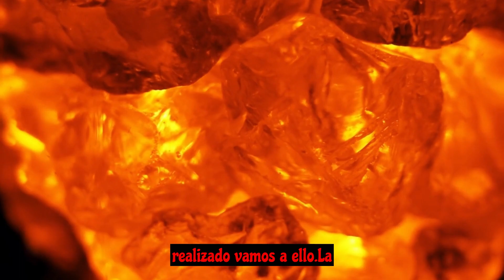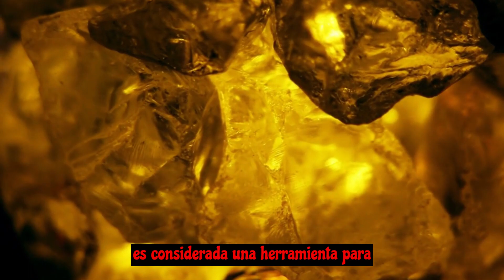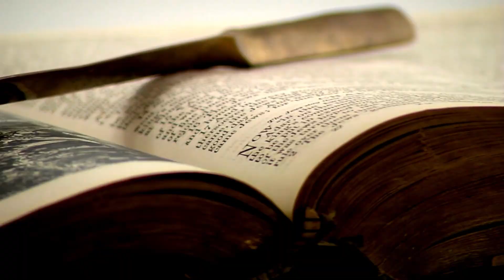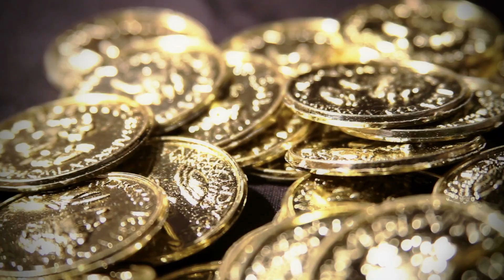Toda la verdad : La PIEDRA FILOSOFAL ; ¿Realmente existió?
¿Qué es la piedra filosofal? ¿Es un objeto real o simplemente un mito de la alquimia? En este video, nos sumergiremos en el fascinante mundo de la piedra filosofal, explorando su historia, leyendas y misterios. Descubrirás cómo esta piedra ha sido buscada durante siglos por alquimistas y filósofos, que creían que tenía el poder de transformar metales comunes en oro y conferir la vida eterna.

Exploraremos las diversas teorías y simbolismos asociados con la piedra filosofal, desde la alquimia hasta la espiritualidad y la filosofía. Además, analizaremos las conexiones entre la piedra filosofal y algunas obras de la literatura y el cine, como Harry Potter y la Piedra Filosofal.

¿Existe la piedra filosofal en la vida real? ¿Es posible que la ciencia moderna haya descubierto una versión actualizada de esta legendaria piedra? Acompáñanos en este viaje para descubrir los misterios y secretos de la piedra filosofa

Bienvenidos a HISTORIAS OLVIDADAS 🌍

Aquí podrás descubrir historias increíbles y curiosas que te mantendrán al borde del asiento. 🤔🤔
Exploraremos los misterios que rodean a los dioses antiguos, las leyendas más fascinantes, las conspiraciones más intrigantes de la historia, los misterios sin resolver, las historias más curiosas, y mucho más...
Desde un punto de vista siempre informativo, este canal te llevará en un viaje emocionante a través de los grandes enigmas del mundo. 🤯🤯
Prepárate para sumergirte en un mundo de misterio y descubrir historias que nunca antes habías escuchado. 🖥️🖥️🔛

En historiasolvidadasYa queremos traer una recopilación de todos los misterios e historias que nos rodean hoy día, no nos posicionamos en cuanto a la información, siempre intentamos dar el punto de vista más veraz. ✅✅
Dejen sus comentarios... ¿QUE OPINAN USTEDES?😵‍💫📝
Para esta y más información acudir a nuestro canal de Youtube.🖥️📲
Esto son: HISTORIAS OLVIDADAS QUE NO DEBEMOS OLVIDAR...🔝🔝💯💯